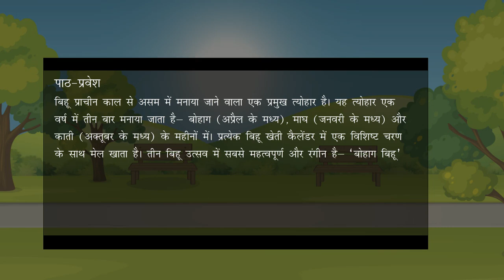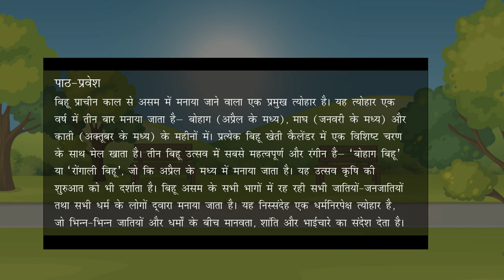Bihu Aa Gya (बिहू आ गया)- Ajooni_Hindi_Reader_Chapter_3_Class_8